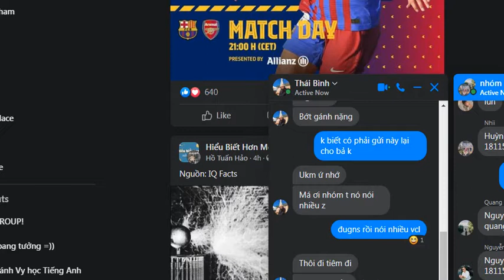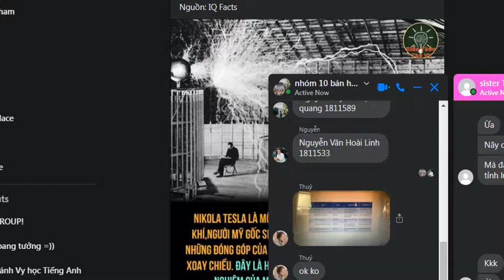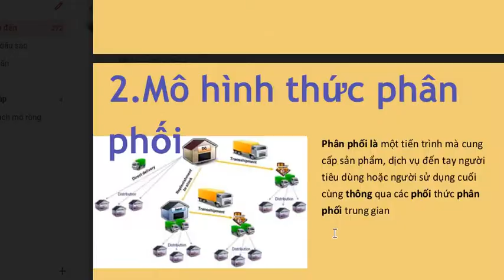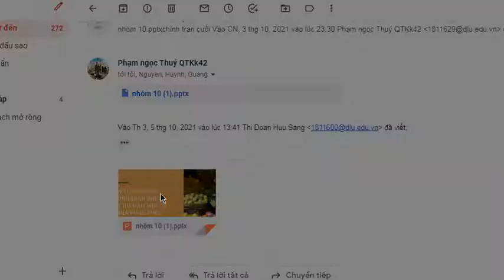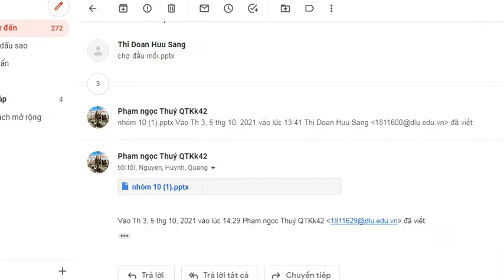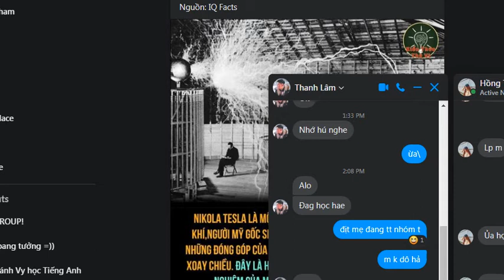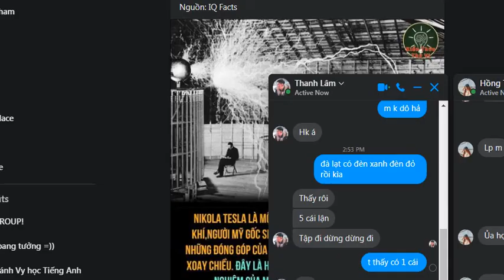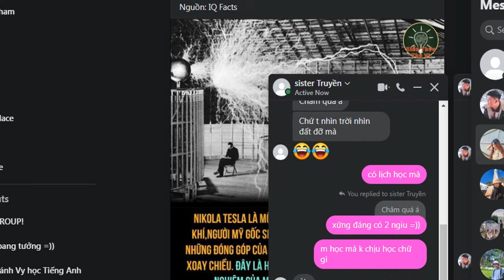Tập 18 Sale and CRM